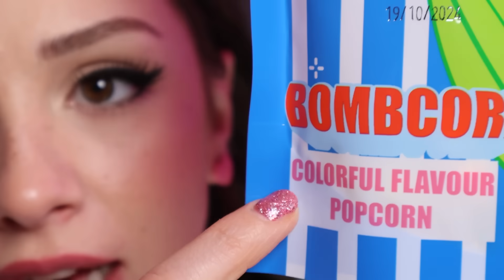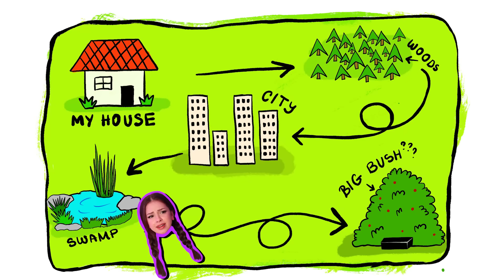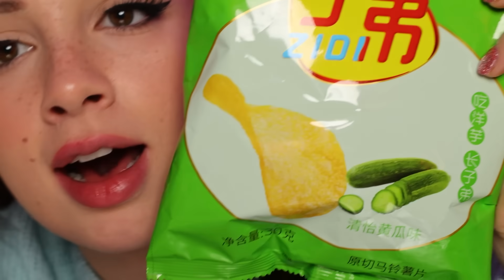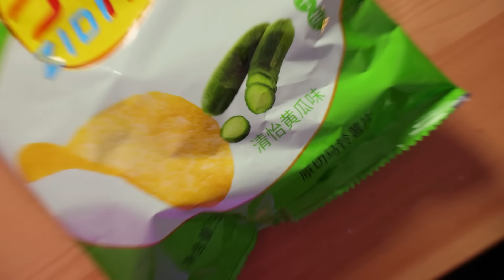Someone Sent Me WEIRD Candy